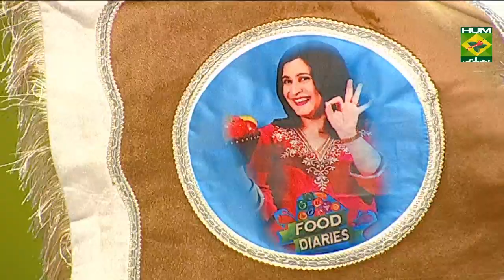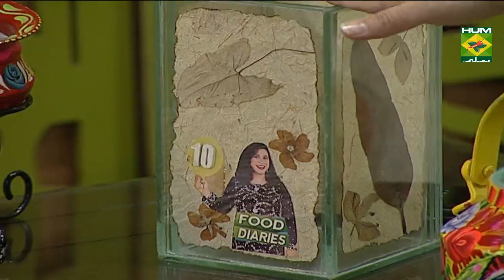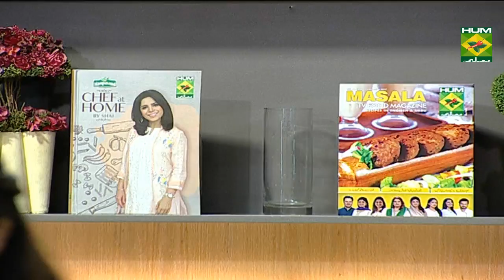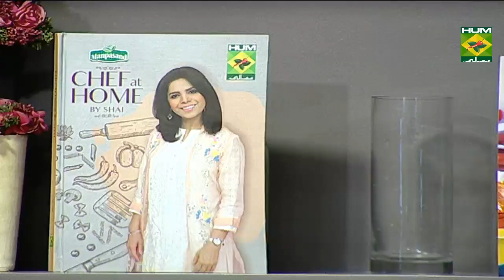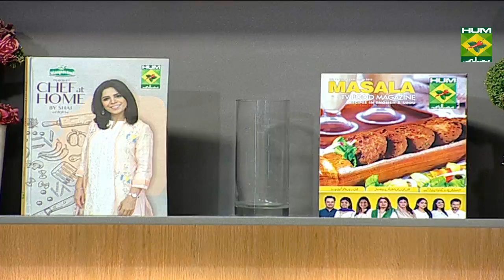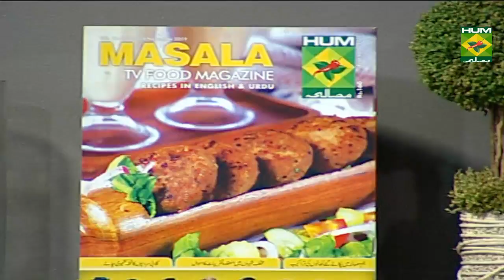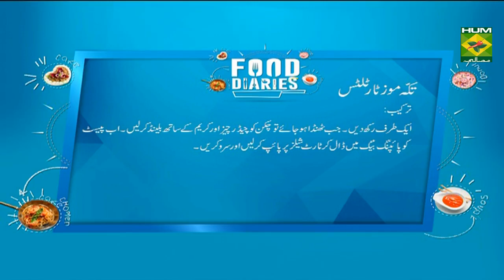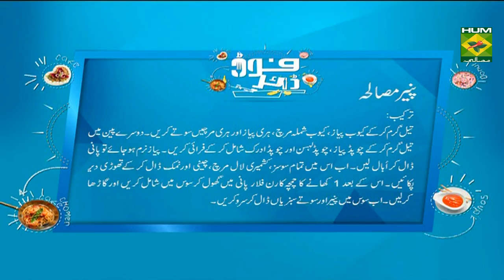Paneer Masala | Food Diaries | Masala TV | Zarnak Sidhwa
Paneer masala is the perfect recipe for vegetable lovers. Made by sauteed vegetables, sauce made with a special method and cottage cheese that makes it packed with flavors.

Watch this Masala TV video to learn how to make Paneer Masala  and Tikka Mousse Tart lets Recipes. This show of Food Diaries with Chef Zarnak Sidhwa  aired on 19 November 2019.

Paneer Masala :
Ingredients:
Cottage cheese (cubed) ½ kg
Chopped onion   1
Cubed onion   1
Cubed capsicum  1
Spring onions   2
Green chilies   4 large
Oil    as required
For Sauce:
Chopped garlic  2-3 cloves
Chopped ginger  1inch piece
Cayenne pepper   1 tsp
Chili sauce    ½ cup

Method:
Heat oil, saute onion, capsicum, spring onions, sliced green chilies.  In another pan, heat oil, add chopped onion, garlic and ginger when onions softens add water, bring to a boil and add all sauce ingredients with cayenne pepper, sugar, salt and  simmer few minutes. Now add in 1 tablespoon corn flour dissolved in water, thicken sauce and taste. To the sauce add cottage cheese and sautéed vegetables, serve.

Tikka Mousse Tart lets:
Ingredients:

Chicken breasts (cubed) 2
Thick yogurt  2 tbsp
Cayenne pepper powder 1tsp
Dried Fenugreek leaves ¾ tsp
Black pepper  as required
Oil    2 tbsp
Cheddar cheese  50gm
Cream   200ml

For Tart Shells:
Flour    200gm
Salt    a pinch
Cold unsalted butter 100gm
Egg    1
Cold water   2-3 tbsp

METHOD:
Mix the flour, salt and cold butter cubes with a pastry blender or fork but not with hand, once crumbs form add in egg and cold water and form into dough. Leave in cling for an hour in the fridge and then roll out in small tart shells, prick with a fork bake blind at 180 degrees C with paper and beans for 10 minutes and then remove paper and bake a further 10 minutes till golden. Set aside on a wire rack to cool.
In a bowl marinate chicken pieces with all the ingredients mentioned for tikka marinade. Cover and refrigerate it overnight. Place the marinated chicken pieces in a skewer and cook it on a grill pan. Keep basting with butter. Cool and keep aside, once cooled add the chicken in blender with cheddar cheese and cream, blend to a smooth paste. Transfer the paste in a piping bag and pipe it in the tart shells. Garnish and serve as an appetizer.